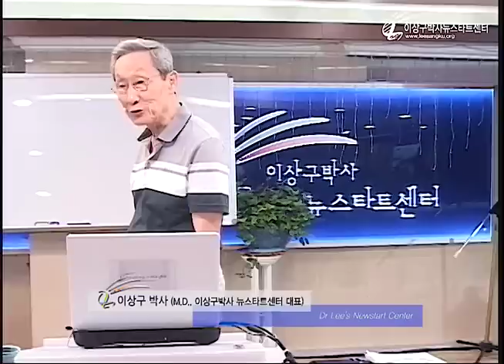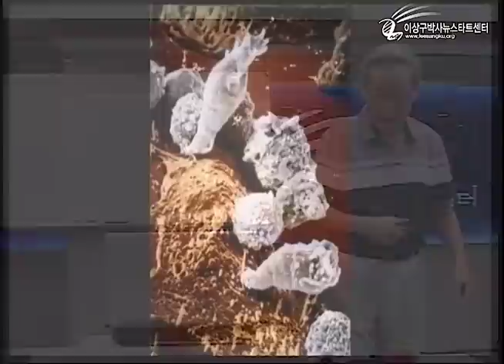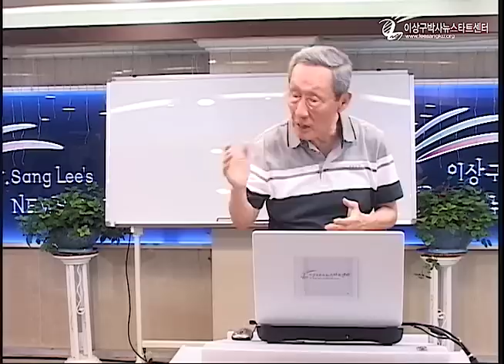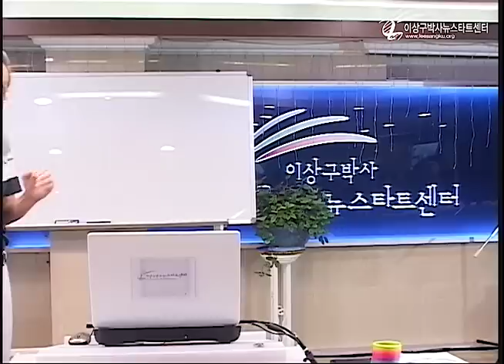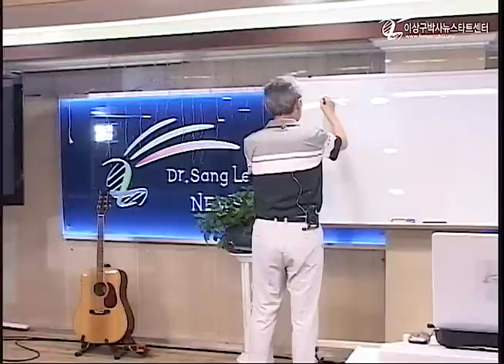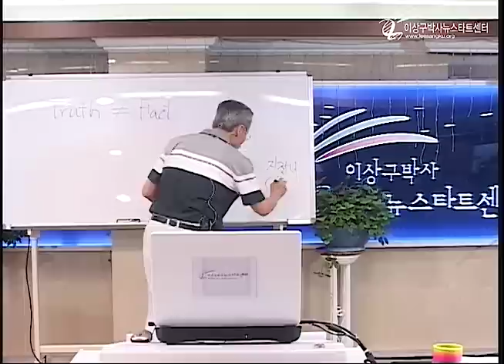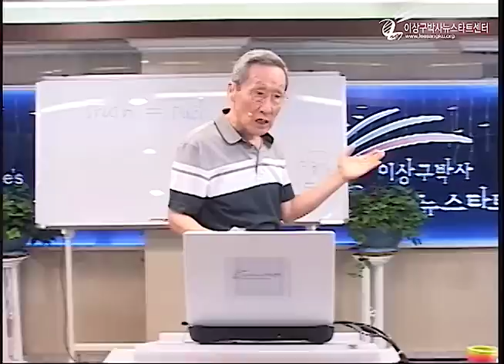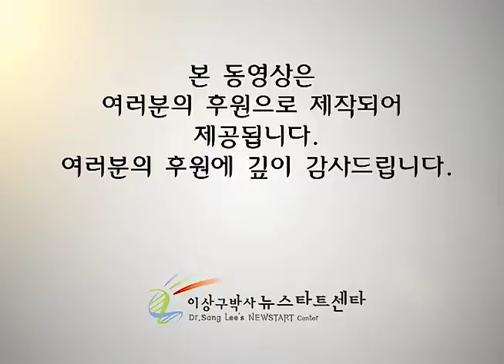R220 04 유전자는 뜻에 반응, 진실과 사실의 차이